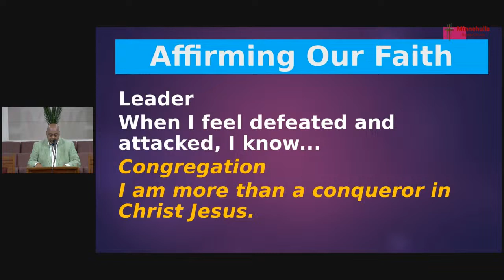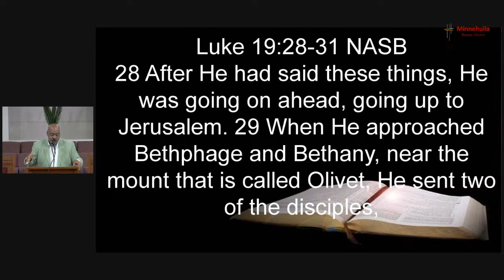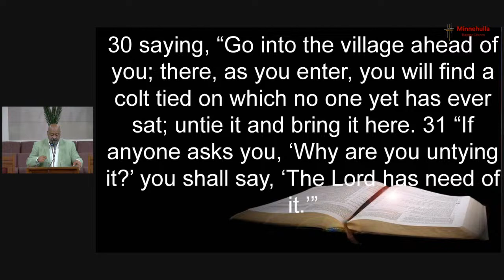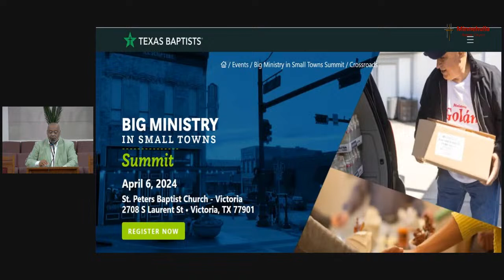Minnehulla Baptist Church | Worship Celebration | Broadcast Date (03.24.2024)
Minnehulla Baptist Church, Goliad, TX
Sunday Worship Celebration
Dr. Ira Antoine, Pastor
Shelia Edwards and Patricia Collins, Praise Leaders

Minnehulla Baptist Church CCLI Copyright License #11377747
Minnehulla Baptist Church CCLI streaming license

Credits and Copyright Information
My Worship Is For Real
Minnehulla Baptist Church CCLI Streaming License # CSPL127623
Song CCLI# 6179243
Artist VaShawn Mitchell
Publisher Administrator Capitol CMG Publishing

Song CCLI# 117947
Authors/Composer/Artists-Donnie McClurkin, Rick Founds
Publisher Information- 1989 Universal Music - Brentwood Benson Publishing

Song CCLI#
Authors/Composer/Artists-Tasha Cobbs
Publisher Information- Motown Gospel

Because Of Who You Are
Song CCLI# 3165504
Authors/Composer/Artists- Martha Munizzi, Vicki Yohe
Publisher Information -2000 Martha Munizzi Music
Administrators-Say The Name Publishing